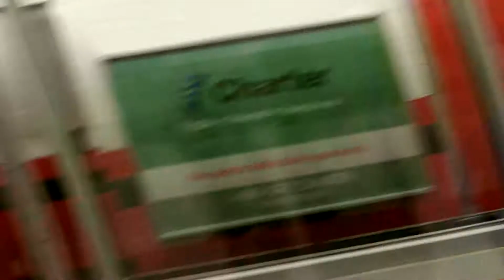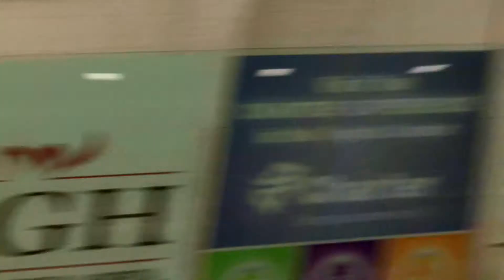Tyra isn't a very good camera holder...lol.